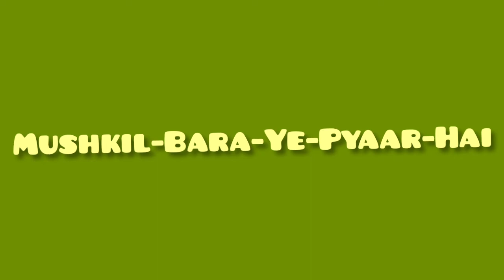Mushkil Bara Ye Pyaar Hai.mp3